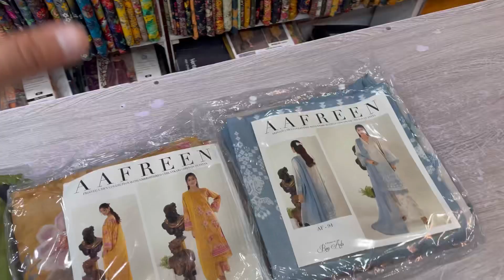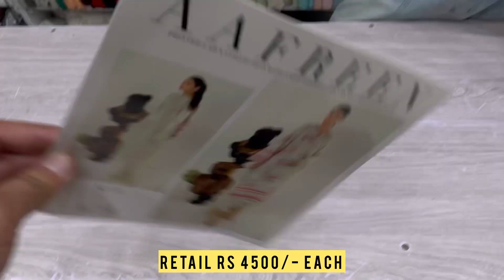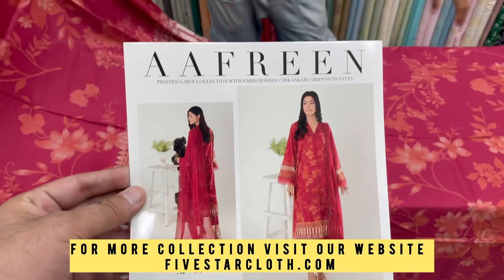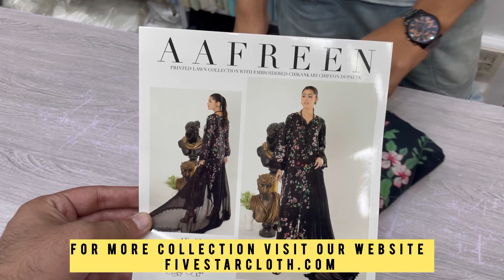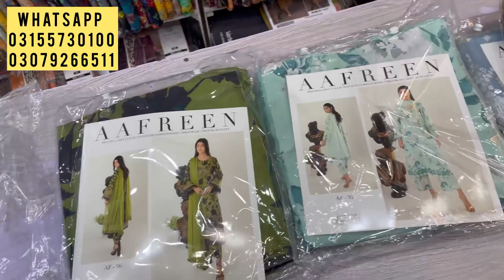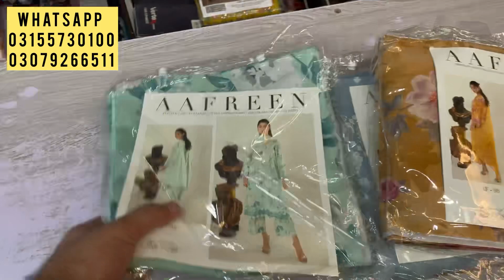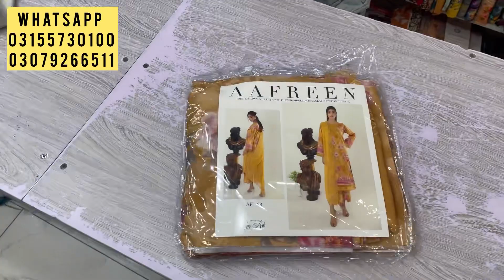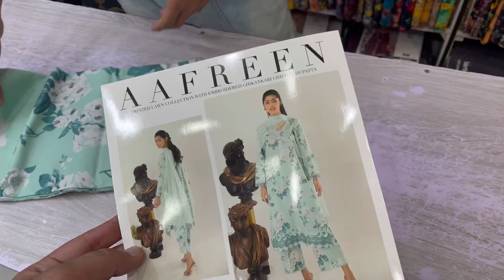AAfreen Latest lawn embroidered chifoon dupata 2024 Collection by Riaz Arts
lawn
lawn collection
aafreen collection